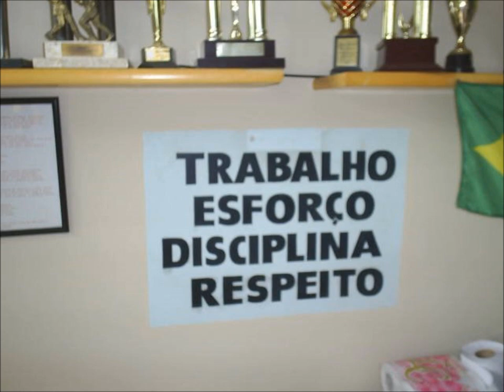MARTINS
momentos de minhas lutas e treinos